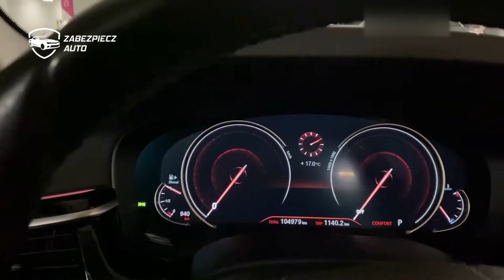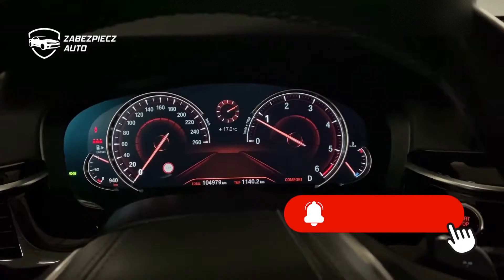BMW 5 - CanLock - Polskie Zabezpieczenie Antykradzieżowe | Skuteczna Ochrona Keyless przed kradzieżą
BMW 5 Zabezpieczenie Antykradzieżowe dodatkowym zabezpieczeniem CanLock firmy Zabezpiecz Auto PL.

Skuteczne zabezpieczenie przed kradzieżą. Dzisiaj zainstalowaliśmy nasz CanLock do BMW 5.

- Na walizkę
- Emulator OBD
- Podmiana sterowników

Zabezpiecz swoje BMW przed kradzieżą na walizkę i gamę boya.